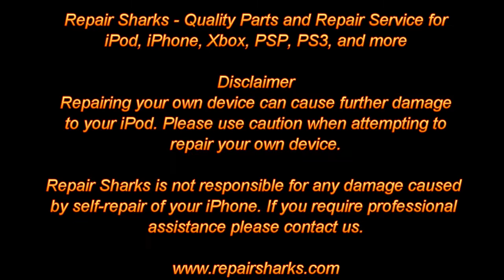iPhone 4 Front Glass / Digitizer & LCD Replacement Tutorial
Apple iPhone 4 Front Glass / Digitizer and LCD Replacement Video by Repair Sharks The iPhone 4 Glass tends to break and this tutorial will help you see the complexity in changing the Front Glass. Parts can be damaged easily so it is advised to have a professional install your iPhone 4 Front Glass / Digitizer for you so that you do not risk damaging the sensitive components in the phone. Repair Sharks offers Parts and Repair Services for the iPhone 4 if you need assistance give us a call.